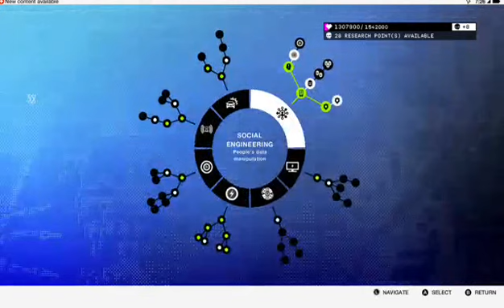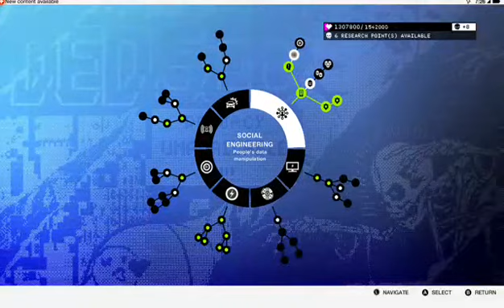Watch dogs 2 (Part 40)